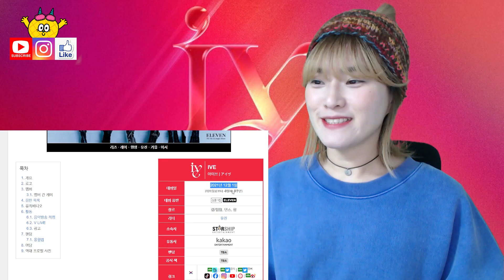IVE 아이브 'ELEVEN' 뮤비 I 기다렸어 진짜😭 I 리액션!!!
이제부터 시작이드아아아ㅏㅏㅏㅏㅏㅏㅏ~